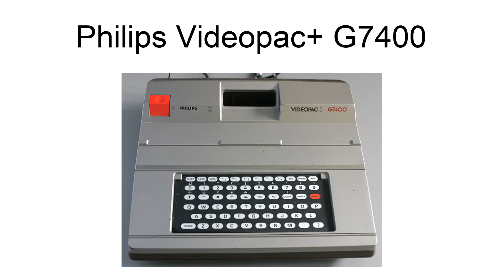Philips Videopac+ G7400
The Philips Videopac+ G7400 is a third-generation home video game console released in limited quantities in 1983, and only in Europe; an American release as the Odyssey³ Command Center was planned but never occurred. The G7400 was the successor to the Philips Videopac G7000, the European counterpart to the American Magnavox Odyssey². The system featured excellently tailored background and foreground graphics.The G7400 could play three types of games: all normal G7000 games, special G7000 games with additional high-res background graphics that would appear only when played on the G7400, and G7400-only games with high-res sprites and backgrounds.